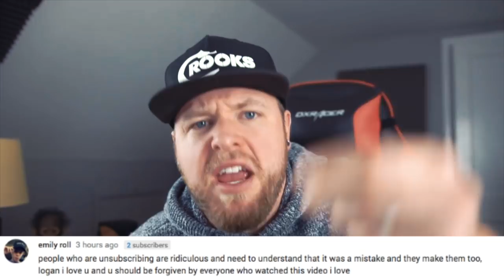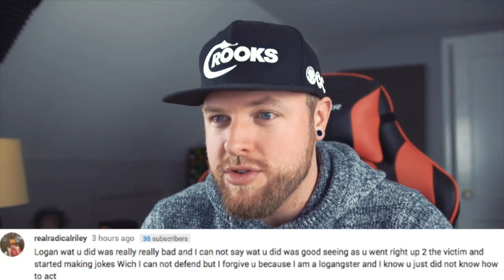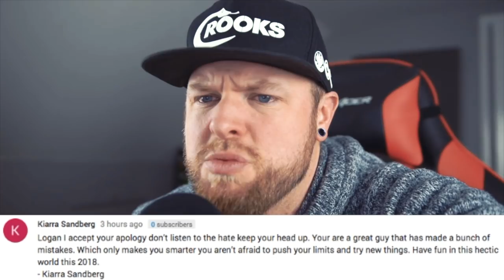Logan Paul and the Logang Cult are Terrifying (RIP Career)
Logan Paul may have ended his career with his recent decision to upload an extremely controversial vlog that has had a ripple effect throughout the entire world... what's more terrifying though is the blind allegiance shown by his Logang fandom and their inability to accept certain realities about their idol.